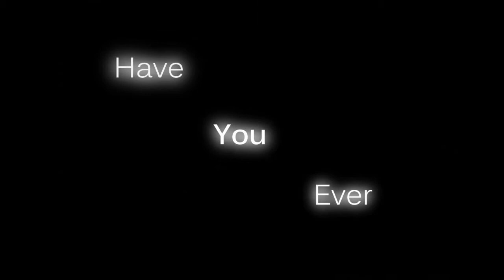Serious issues W/John O'Rourke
My friend John Has this problem.. And i thought i would Bring you a more serious video to bring awareness to this problem.